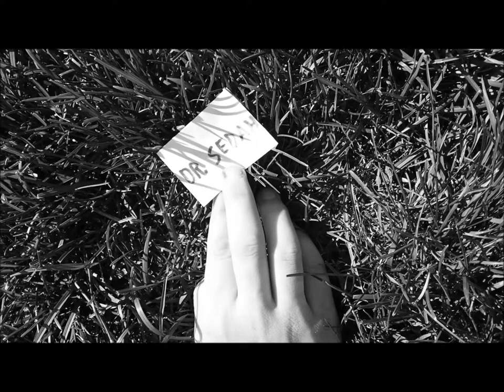Revenge Bites Movie Trailer